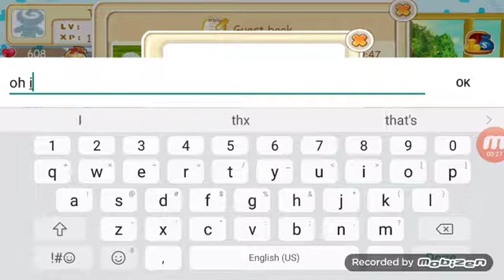Hello um ya